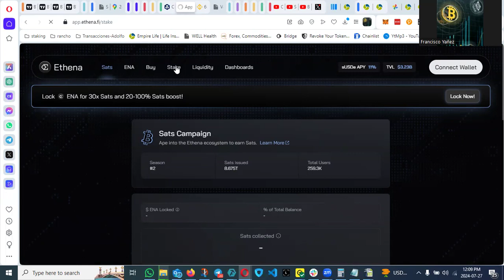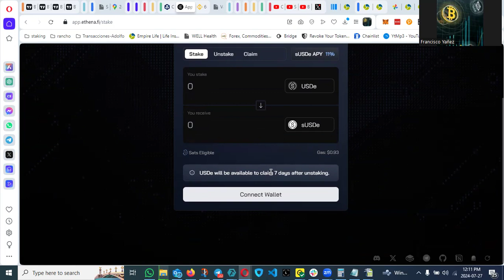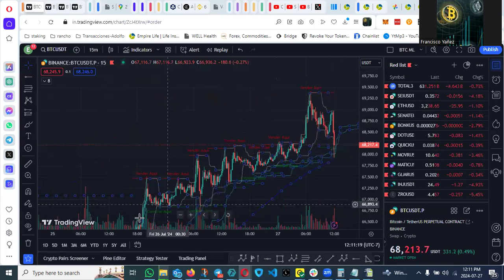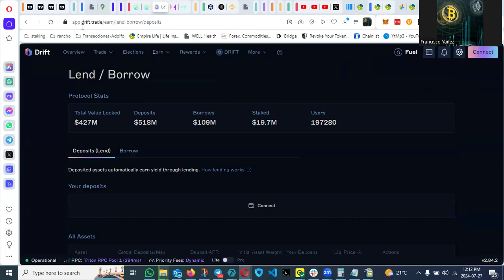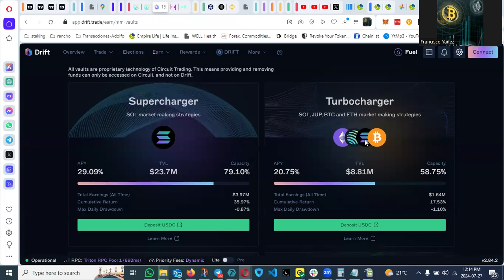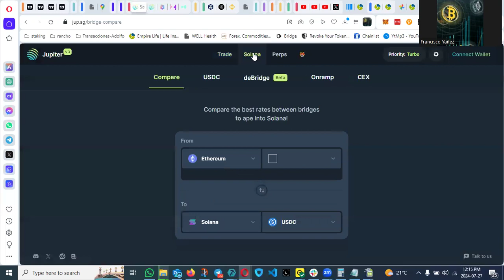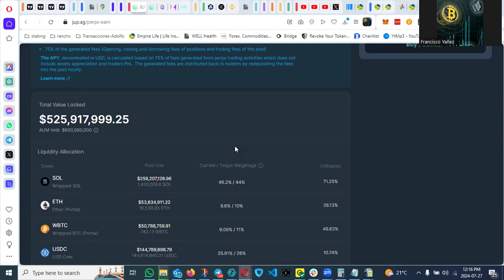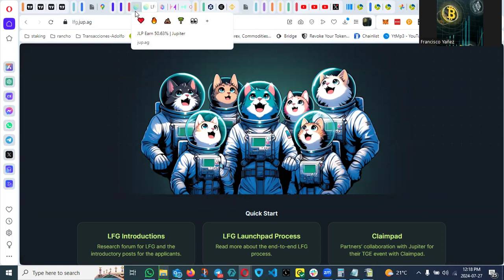Retirarte con 200 mil USDC?? - Es posible?